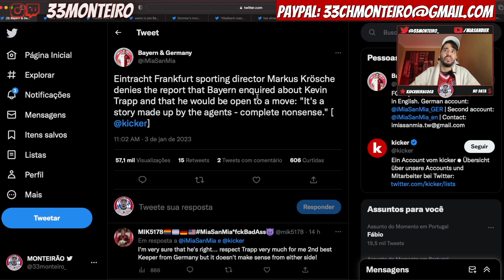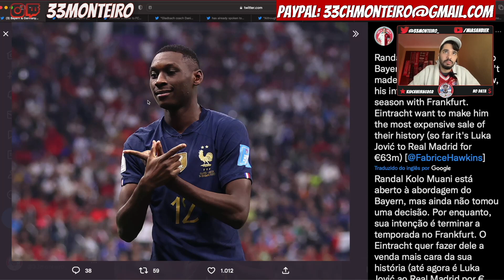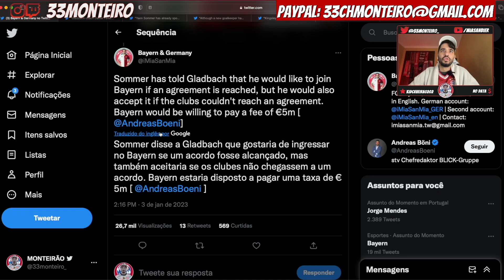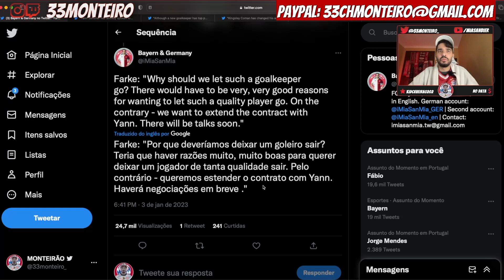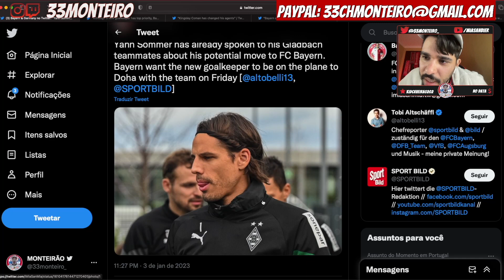KOLO MUANI É PRIORIDADE E SOMMER SE APROXIMA DO BAYERN!